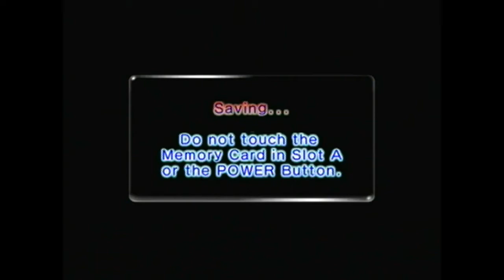Pikmin 2 Playthrough Part 46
Definitely the start of something long and difficult, but we trudge on through The Dream Den!

Pikmin 2 and the Pikmin franchise are owned by Nintendo.